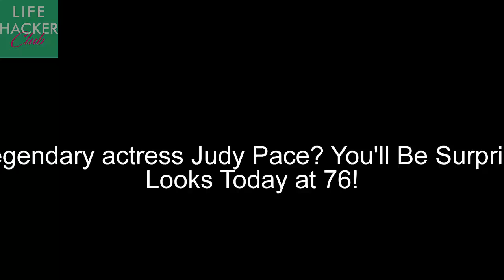Remember Legendary Actress Judy Pace? You'll Be Surprised How She Looks Today at 76!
Judy Lenteen Pace is an American actress known for her roles in films and television shows, particularly blaxploitation films. Pace portrayed Vickie Fletcher on the TV series Peyton Place (1968–1969) and Pat Walters on the ABC drama series The Young Lawyers (1969–1971), for which she won an Image Award for Outstanding Actress in a Drama Series in 1970.Pace was born the second of two daughters in Los Angeles, California, to an airplane mechanic and a dressmaker.[1] Pace's older sister Jean Pace Brown was an activist who was married to musician and actor Oscar Brown, Jr. After high school, Pace attended Los Angeles City College, majoring in sociology.[2] Pace made her film debut as one of the title characters in William Castle's 13 Frightened Girls (1963).[3] She got her first major break in Hollywood in 1968 as the first black villainess on TV with her role as Vickie Fletcher in the hit ABC-TV soap-opera/drama series Peyton Place.[4] Also in 1968, Pace was singled out for praise by noted film critic Roger Ebert, for her performance in the popular youth-oriented film, Three in the Attic: